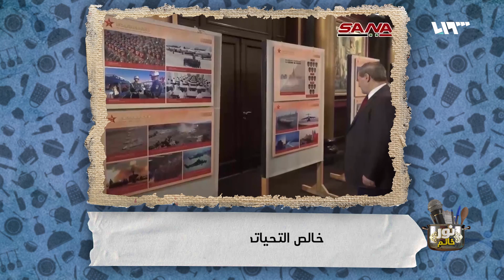كيف نجا الجنس البشري من الكائنات الفضائية | نور خانم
تقديم: نور حداد